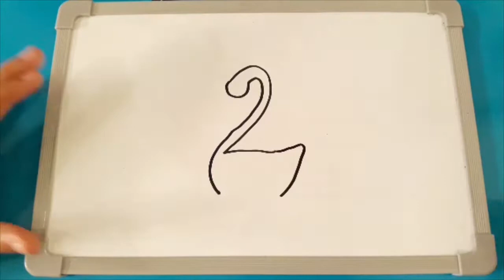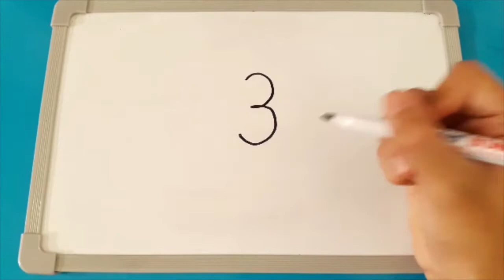#2 belajar cara melukis BURUNG menggunakan nombor 1 dan 2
Assalamualaikum semua, hari ini saya akan menunjukkan cara melukis gambar burung menggunakan nombor 2 dan nombor 3,
harap semua dapat follow step dan cara melukis dengan mudah menggunakan nombor